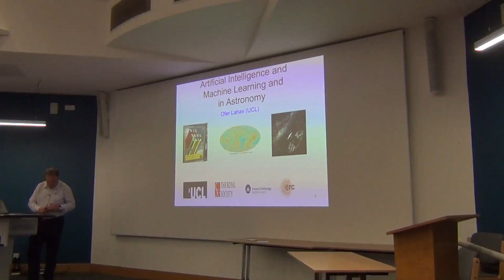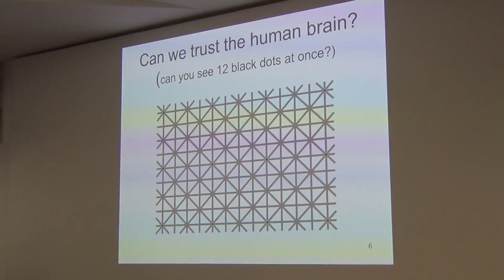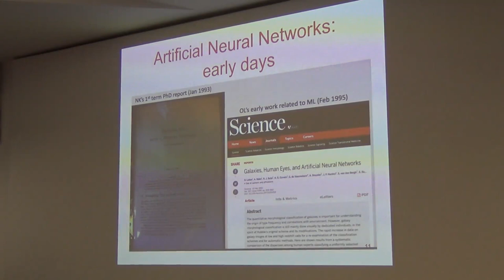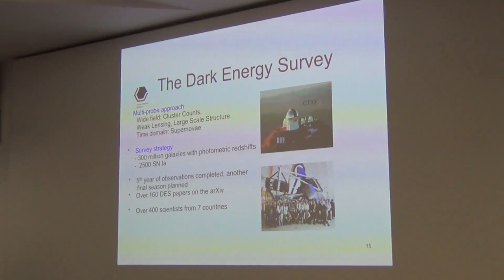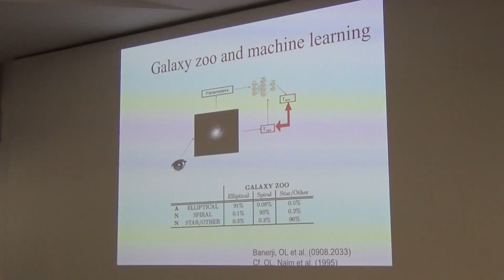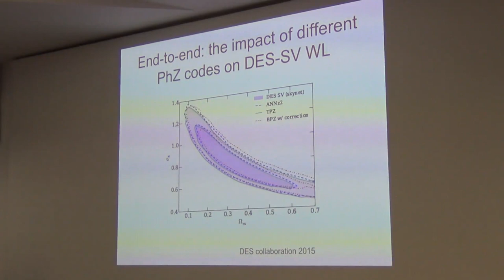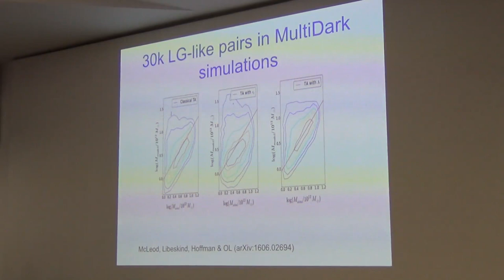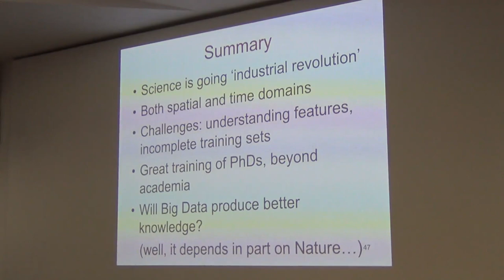Professor Ofer Lahav - Artificial Intelligence and Machine Learning in Astronomy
CDT in Data Intensive Science Summer School, UCL, 2018